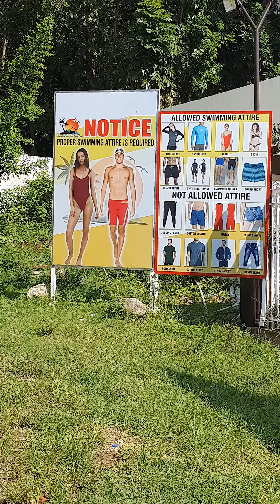Villa Lalaine Hot & Cold Spring Resort @EsperanzaSultanKudarat#@tewiemarinero 🏊‍♀️🏊‍♂️🏊‍♀️